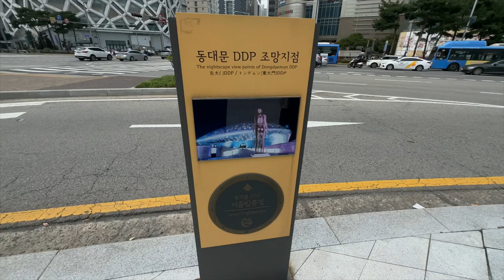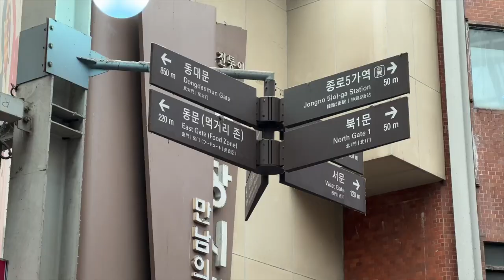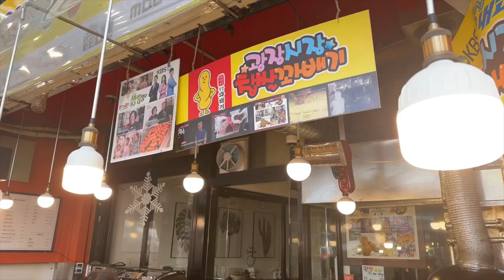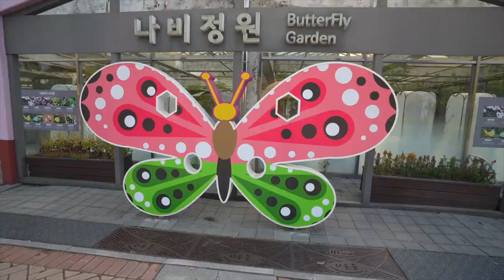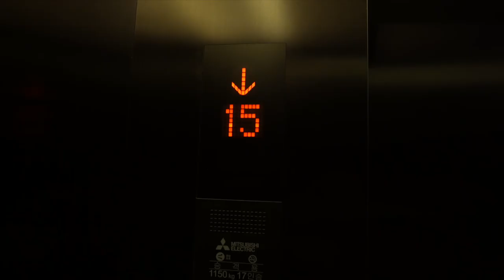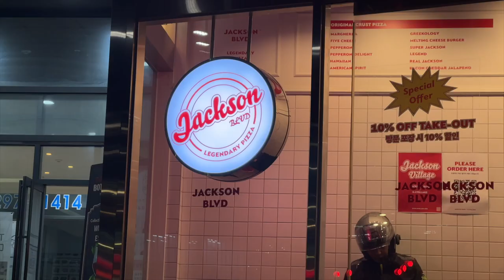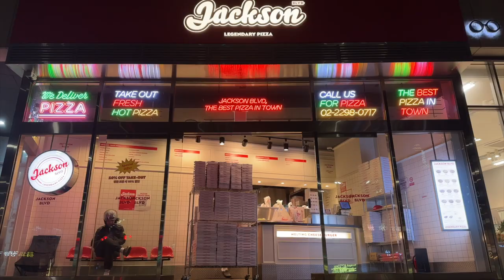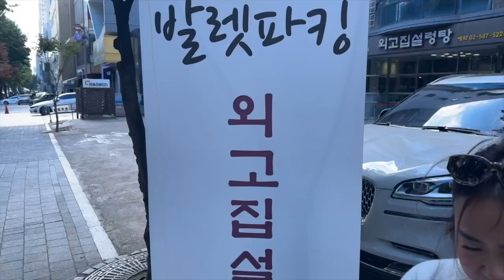KOREA VLOG | Last Few Days in Seoul Pt. 2